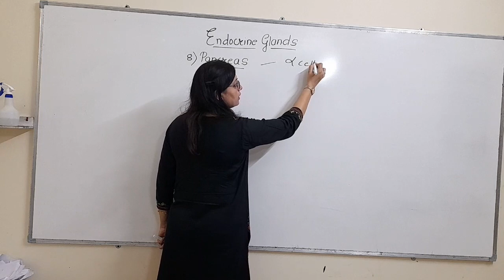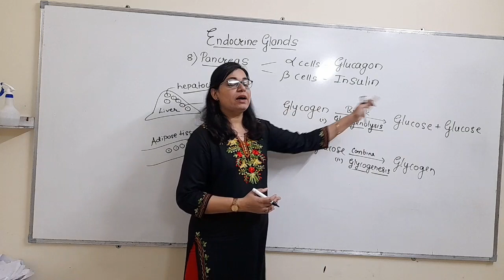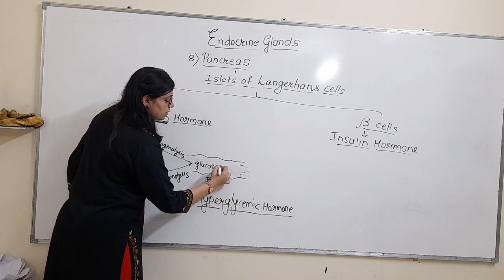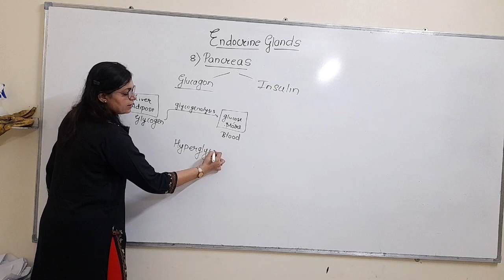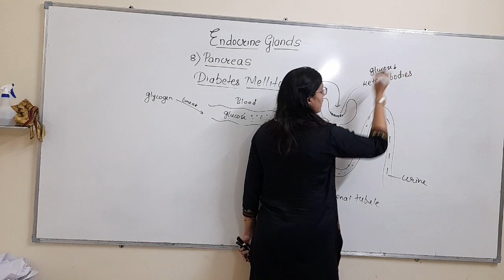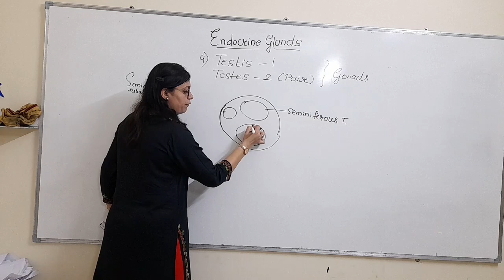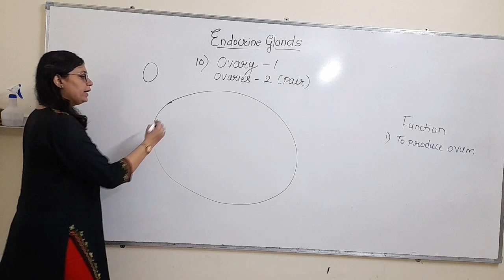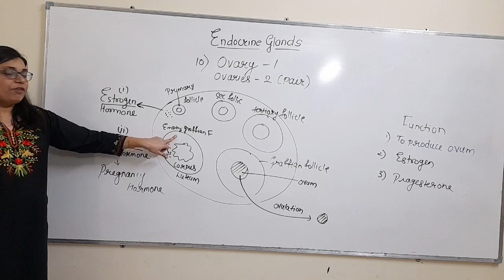Class XI Biology Ch22 P8